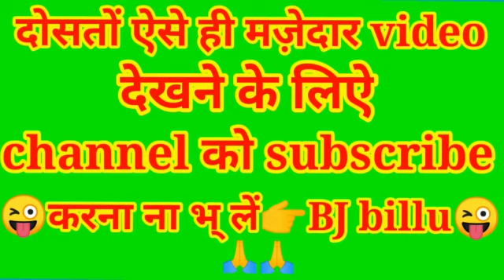Billu bridal funny vedio/ billu lipstick/ comedy/Bj billu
Billu bridal funny vedio / Bj billu

Billu videos are full of fun,the Tom doing some funny thing .that makes you laugh, you will enjoy the all video of this channel.Bj billu

Billu comedy
Talking Tom comedy video
Billu talking Tom
Billu kids video
Billu dancing
Talkingtom show
Billu bride